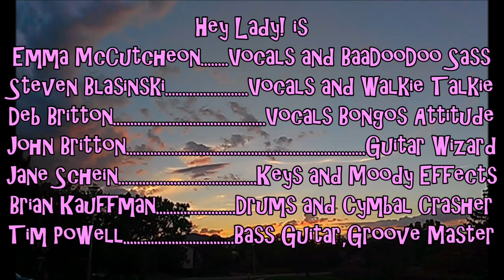Hey Lady! Planet Claire at Left Hand Brewing Co. w/lyrics for deaf and hearing impaired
B-52's " Planet Claire" live w/lyrics cover performed by Longmont Colorado based "HEY LADY!" (B-52 Tribute Band)at Left Hand Brewing Company's Tribubute Band Contest Benefit Concert for Cancer victims No copyright infringement is intended.